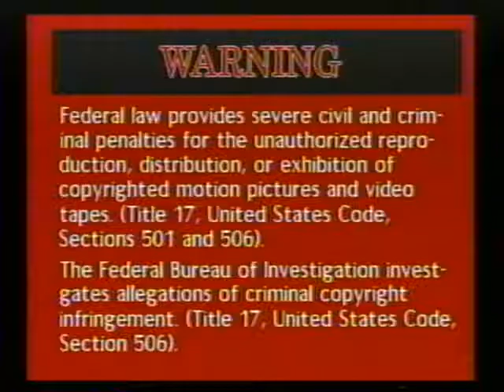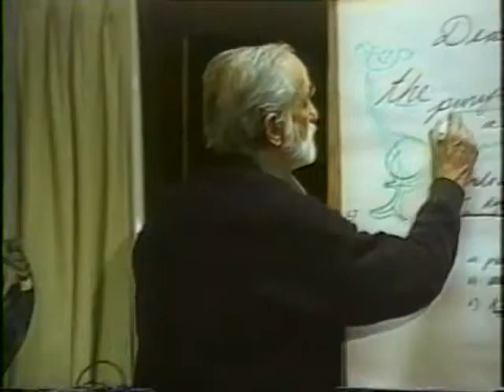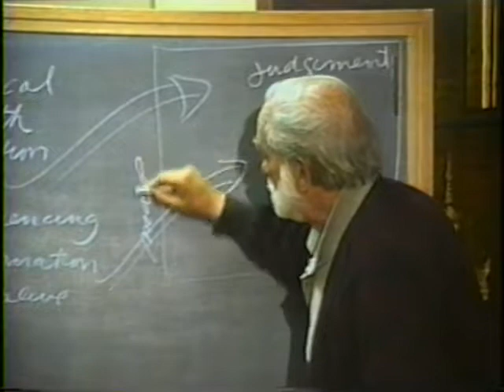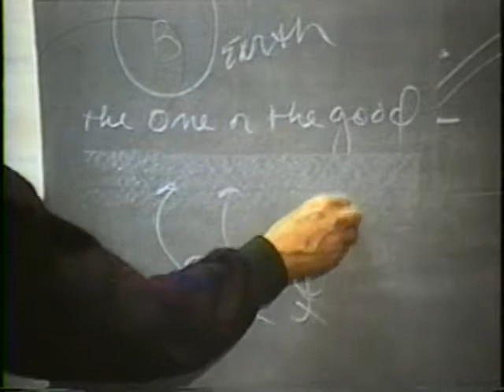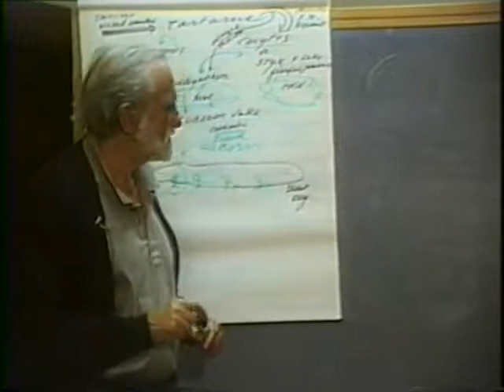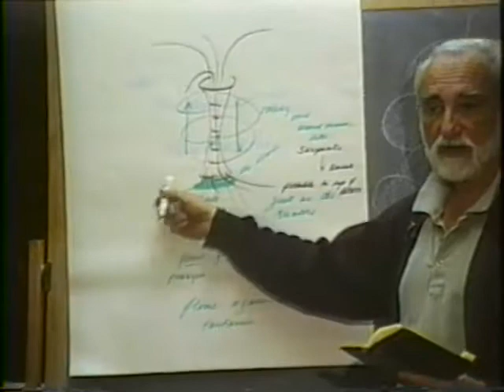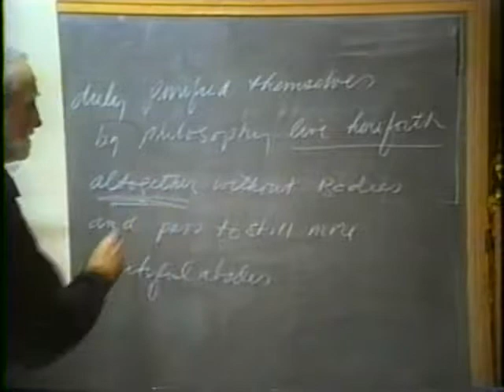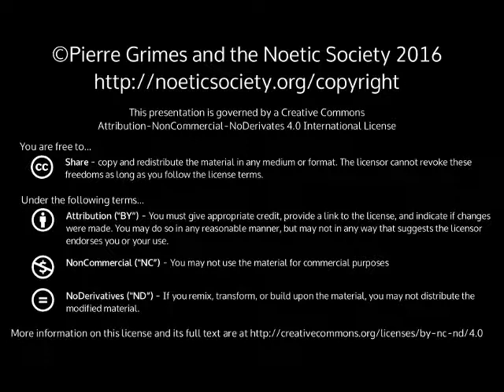1997-03-03 NSPRS 051 - The Concluding Myth in Plato's Phaedo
Pierre Grimes and the Noetic Society -- 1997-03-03 NSPRS 051 - The Concluding Myth in Plato's Phaedo